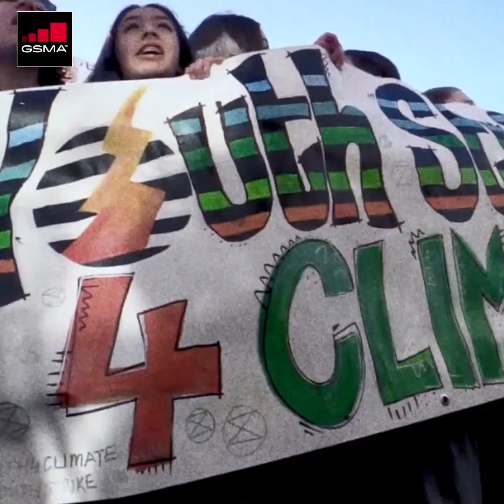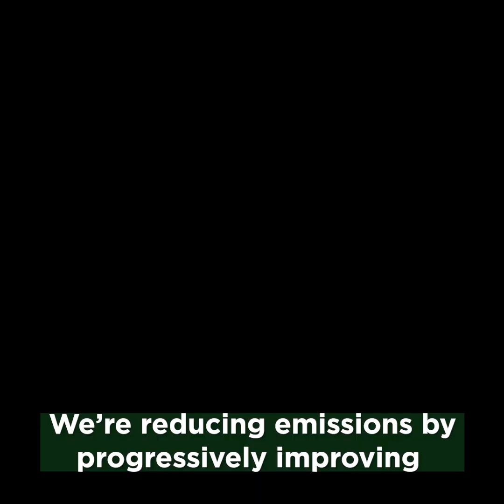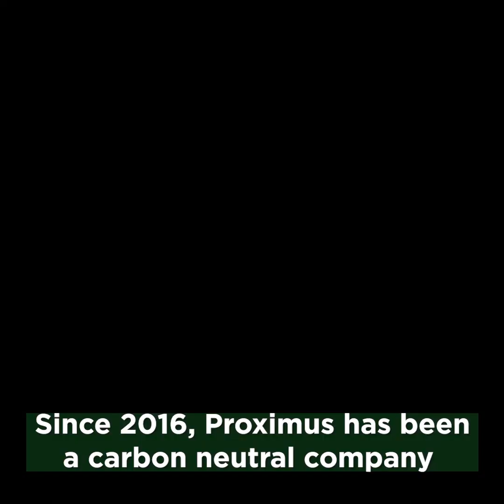Mobile industry leaders are taking climate action – Race to Zero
Hear from mobile industry leaders as they share their organisation’s commitments to climate action and detail examples of impacts already made.

The mobile industry is dedicated to acting on climate change now and in the future. Mobile operators around the world have been working hard to push innovative mobile solutions to help fight climate change for many years.